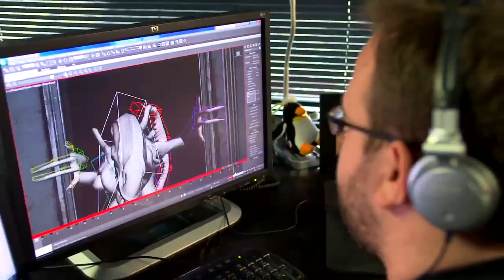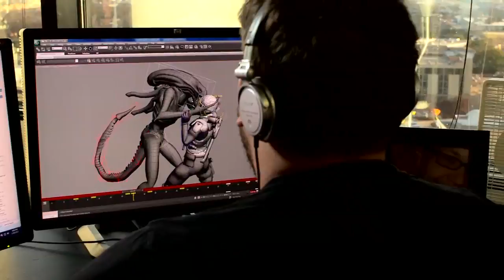Aliens Colonial Marines - Game Feature - Making of Part - 1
- The events of the game are set between those of the films Aliens and Alien 3. A Colonial Marine search and rescue team has been sent to investigate the U.S.S. Sulaco in search of Ellen Ripley, Corporal Dwayne Hicks, and the rest of the missing marines who were dispatched to LV-426. The Sulaco, LV-426, and the derelict alien spacecraft from Alien all serve as environments in the game, as well as other locations yet to be detailed.